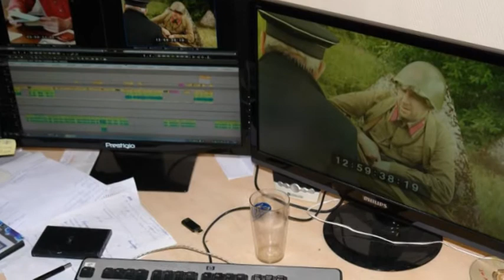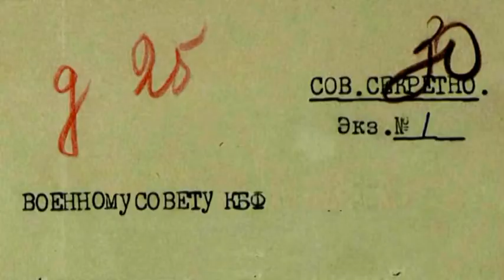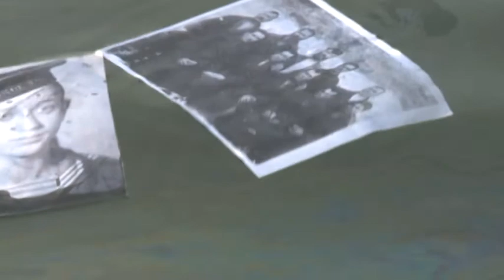12 ноября фильм "Прорыв" покажут в Страсбурге